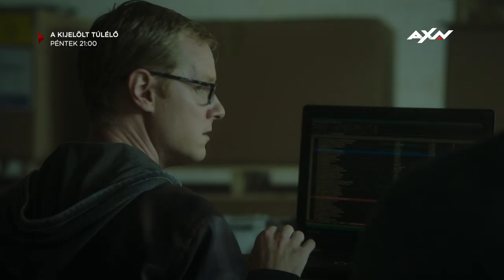A kijelölt túlélő 2. évad / péntek 21:00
Tom Kirkman-t, a kormányzat egyik alacsonyabb rangú tagját váratlanul az Egyesült Államok elnökévé nevezik ki, miután az összes rangidős felettese az elnöki évértékelő beszéd során bekövetkező végzetes támadás áldozatául esik.